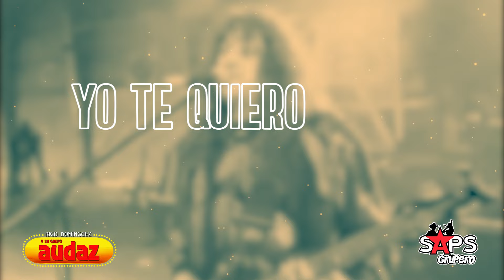Grupo Audaz de Rigo Domínguez - La Novia del Panadero (En Vivo - Video lyric)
Nuestras playlist de cumbia

La novia del panadero se pasa el día haciendo pan
Y cuando va de paseo también se pone hacer pan

Que muchacha más traviesa no le gusta trabajar
A ella solo le interesa pasarse el día haciendo pan

Cómo quiera que te pongas yo te quiero
Como quiera que te pongas yo te beso
Cómo quiera que te pongas

Te voy a vivir